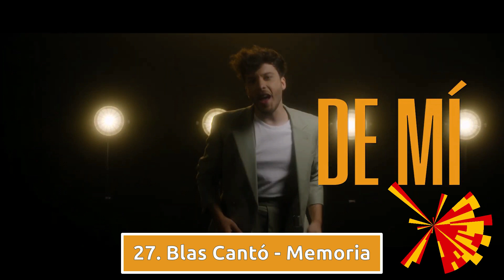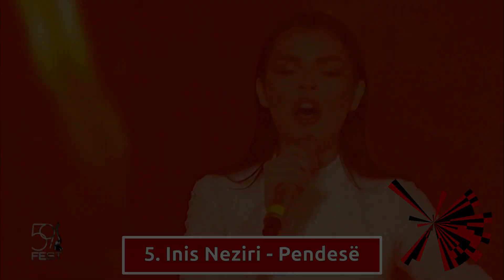Eurovision 2021 | Eliminated Songs | My Top 30 | NATIONAL FINAL SEASON (21/02)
Eurovision 2021 songs:

Armenia: -
Australia: Montaigne
Austria: Vincent Bueno
Azerbaijan: Efendi
Belarus: -
Belgium: Hooverphonic
Bulgaria: Victoria
Croatia: Albina - "Tick-Tock"
Cyprus: Elena Tsagrinou - "El Diablo"
Czech Republic: Benny Cristo - "Omaga"
Denmark: -
Estonia: -
France: Barbara Pravi - "Voilà"
Georgia: Tornike Kipiani
Germany: Jendrik Sigwart
Greece: Stefania - "Last Dance"
Iceland: Daði og Gagnamagnið
Ireland: Lesley Roy - "Maps"
Israel: Eden Alene - "Set Me Free"
Italy: -
Latvia: Samanta Tina
Lithuania: The Roop - "Discoteque"
Malta: Destiny
Moldova: Natalia Gordienko - "Sugar"
Norway: Tix - "Fallen Angel"
North Macedonia: Vasil - "Here I Stand"
Poland: -
Portugal: -
Romania: Roxen
Russia: -
San Marino: Senhit
Serbia: Hurricane
Slovenia: Ana Soklič
Spain: Blas Canto - "Voy a Quedarme"
Sweden: -
Switzerland: Gjon's Tears
The Netherlands: Jeangu Macrooy
Ukraine: Go_A - "Shum"
United Kingdom: - James Newman